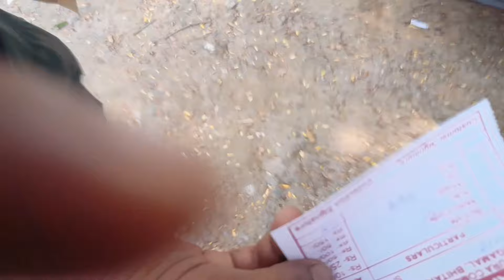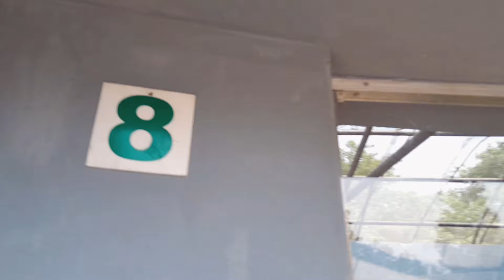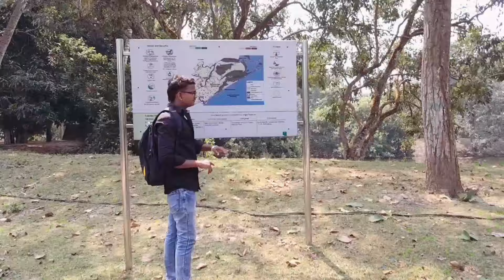BHITARA KANIKA NATIONAL PARK// ଭିତର କନିକା ଅଭୟାରଣ୍ୟର//FOREST//CROCODILE HOUSE// DEAR PARK //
Bhitarkanika National Park is a 145 km2 (56 sq mi) large national park in northeast Kendrapara district in Odisha in eastern India. It was designated on 16 September 1998 and obtained the status of a Ramsar site on 19 August 2002. The area is also been designated as the second Ramsar site of the State after the Chilika Lake. It is surrounded by Bhitarkanika Wildlife Sanctuary, which spread over 672 km2 (259 sq mi). Gahirmatha Beach and Marine Sanctuary are to the east, separating the swamp region and mangroves from the Bay of Bengal. The national park and wildlife sanctuary is inundated by the rivers Brahmani, Baitarani, Dhamra, and Pathsala. It hosts many mangrove species, and is the second largest mangrove ecosystem in India